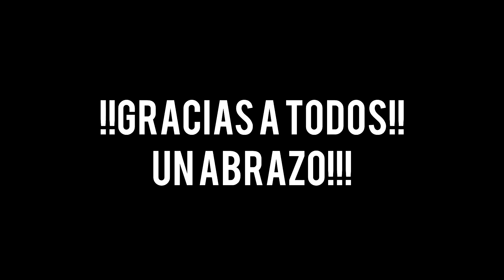+10 ICONOS PRIME SEGUIDOS EN FIFA 21 !!!! DjMaRiiO